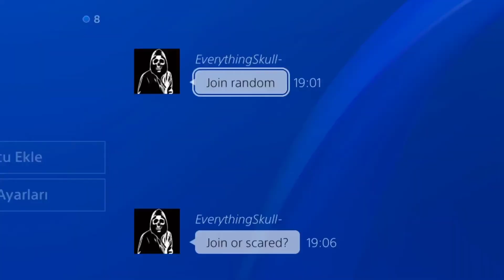GLEN vs L3GS | AWNL | w/Vitao